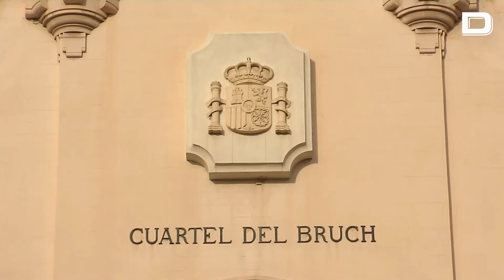El Ejército pedirá a la Fiscalía que investigue el sorteo de una prostituta en un chat de militares